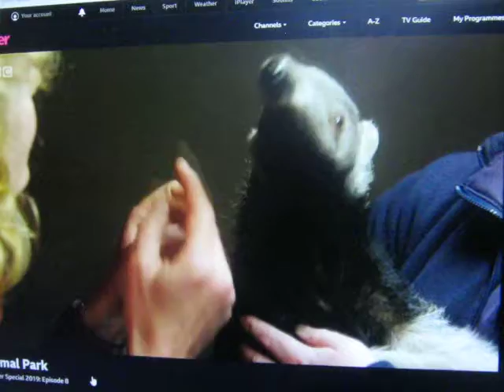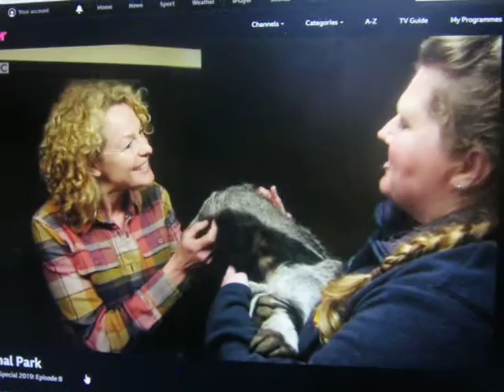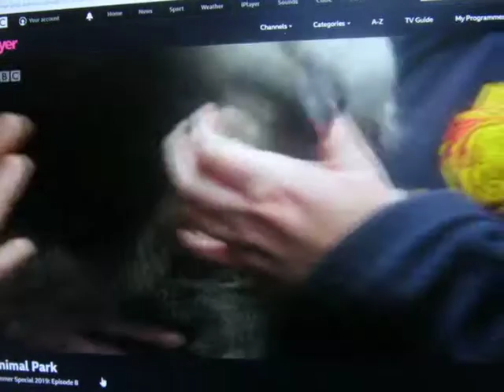Anteater Cub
At Longleat